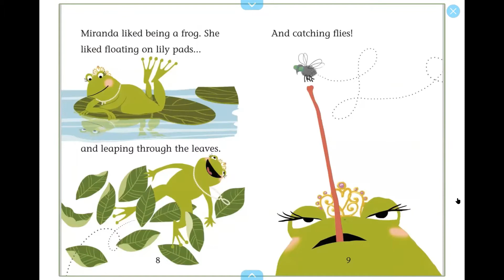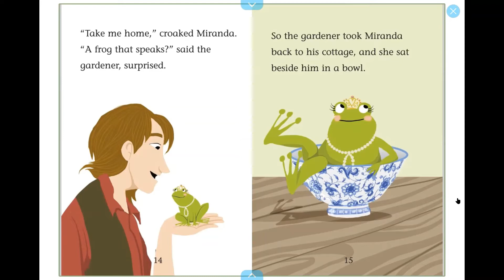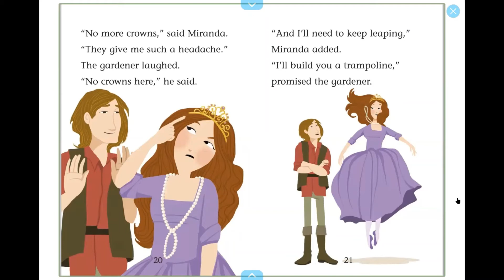Princess Frog Read Aloud Story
Today we are going to read "Princess Frog" about a princess who is tired of being a princess!  Let's find out what she does.